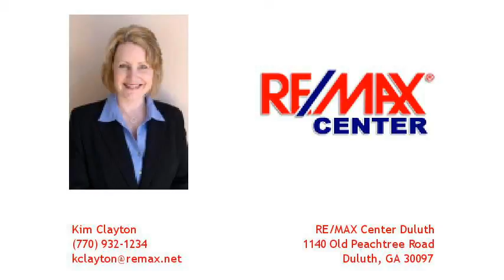Home For Sale - 3716 Suwanee Creek Court, Suwanee, GA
$479,000
3716 Suwanee Creek Court

MOTIVATED SELLERl NOW PRICED $60K BELOW RECENT APPRAISAL! All brick home w/ nearly 4 wooded acres offers extraordinary privacy in desirable Suwanee location! The main level features the mstr bdrm & guest bdrm as well as a huge great rm & spacious formal dining rm w/ large picture windows facing the woods.  The kitchen has granite countertops, SS appliances & a spacious keeping rm/breakfast rm.  The finished terrace level has 2 more BR & a huge rec rm & office, & large unfinished area. Oversized 2 l/2 car garage. Huge deck overlooks pebble-tech pool. Convenient to I-85!

Subdivision: Suwanee Creek Acres
Elementary School: Suwanee
Middle School: North Gwinnett
High School: North Gwinnett